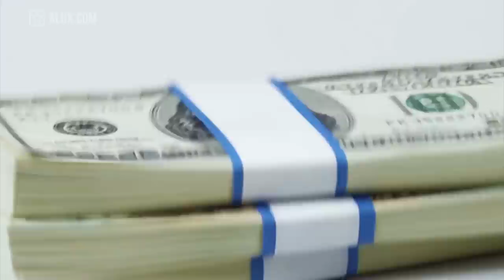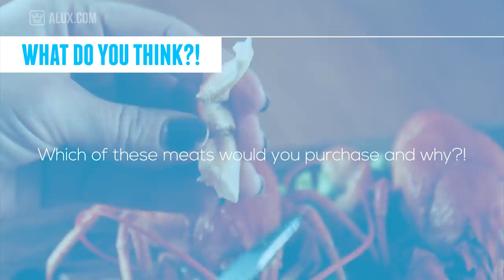Top 10 Most Expensive Meat In The World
In this Alux.com video we'll try to answer the following questions:
What's the best meat in the world?
Which are the best meats in the world?
How much is the most expensive meat in the world?
Where can you find the most expensive meat in the world?
Why are some meats so expensive?
Why is kobe beef so expensive?
Why is bluefin otoro sashimi so expensive?
Why is foie gras so expensive?
Why is fugu so expensive?
Why is jamon iberico so expensive?
Why is coffin bay king oysters so expensive?
Why is Ayam Cemani so expensive?
Why is Almas Caviar so expensive?
Why is Brown-Lipped Abalone so expensive?
Why is Bird’s Nest so expensive?